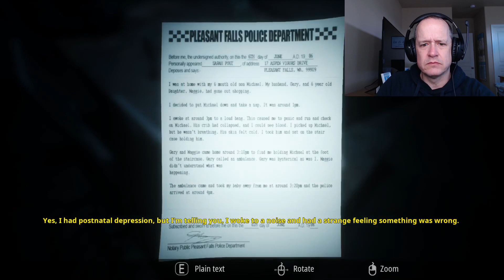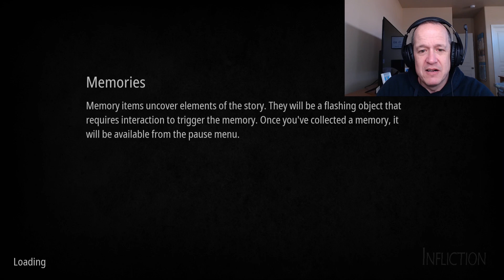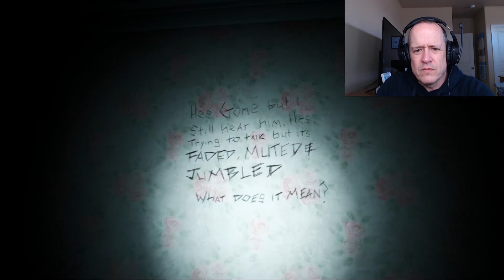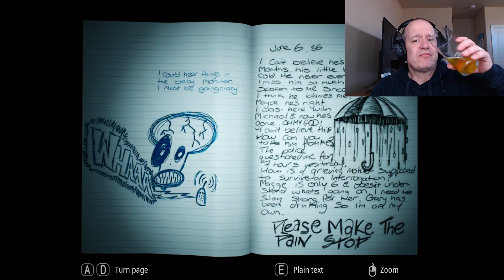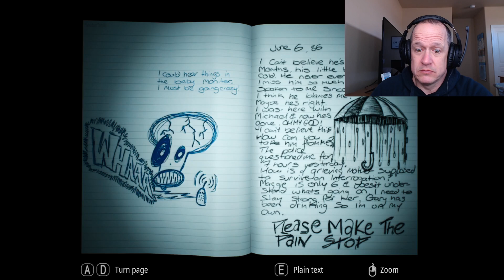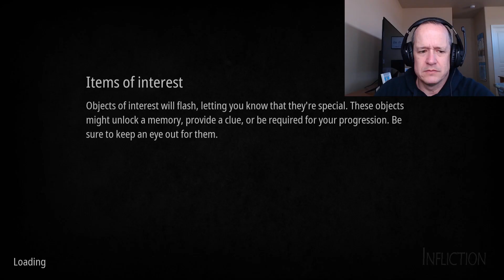INFLICTION - Part 4 - She Pulls My Heart Out & Eats It! - OMFG - THIS IS EXTREMELY SCARY!!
INFLICTION - PART 4.  She, literally, pulls my heart out and eats it! OMFG, this is EXTREMELY SCARY!! We do a lot of hiding and trying not to get killed by her (Granny style).  There's a lot of action in this one, so there's not much slower play, other than right after the intro where I have to walk through the basement to the upper floors.  The rest is insane!  You have to watch this one.

Uploads are every day, at 3pm PST, to entertain you. Most of the content will involve Scary Horror Games and Survival Minecraft. Please leave comments/feedback on videos to help this channel improve. Thank you so much!

Thumbnails with Pixlr
Audio via Audacity